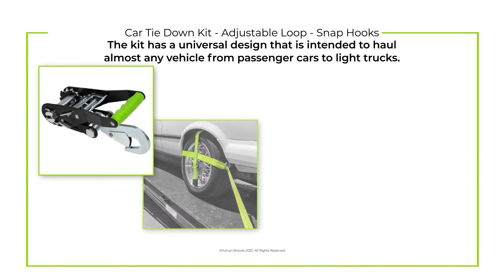VULCAN Adjustable Loop Car Tie Down Kit with Snap Hooks - 4 Pack - HighViz - 3,300 Pound SWL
Ultra-bright neon green straps are extremely visible in daytime light conditions
Special retro-reflective fibers shine brightly at night for extra visibility in low light conditions
Certified polyester tie down webbing is coated for UV and cut resistance
Adjusts to fit any tire from small cars to large trucks
Snap hooks attach easily to anchors or D rings on your deck
Self-adjusting loop strap snugs around the tire for quick loading
Special pocketed cross strap provides precise adjustment of loop
Versatile four-way rubber cleat for secure tread grip
Vehicle rides on its own suspension, eliminating shock transfer
Easily trailer any car, truck, SUV, or sports car
Bold, professional look is ideal for high-end towing and trailering applications
Kit includes 4 loop straps, 4 ratchets with snap hooks, and a convenient storage bag
Safe working load of 3300 lbs. is stamped on the warning tag of each strap for easy inspection
Complete kit when using all four straps can safely tie down almost any car or truck
Meets all DOT specifications

SKU TK1-TH047REF